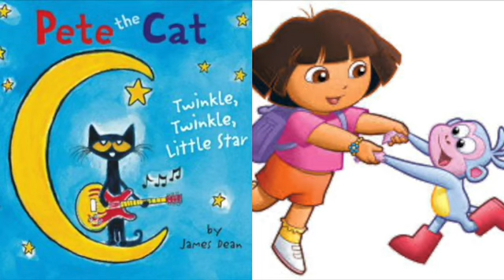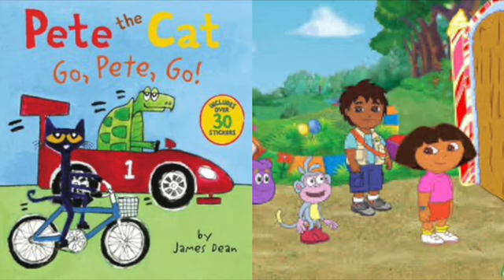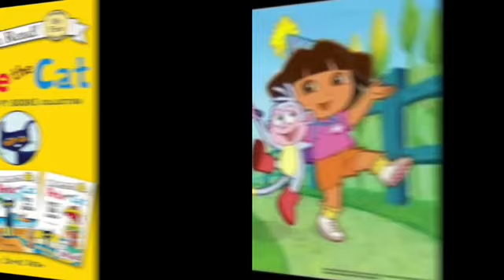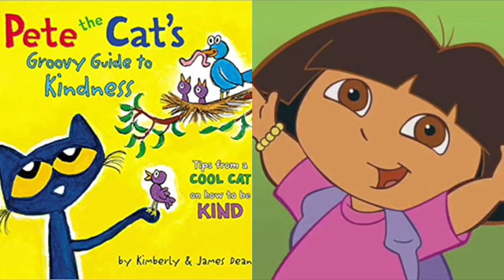MERGED Pete The Cat and Dora The Explorer Bad Blood